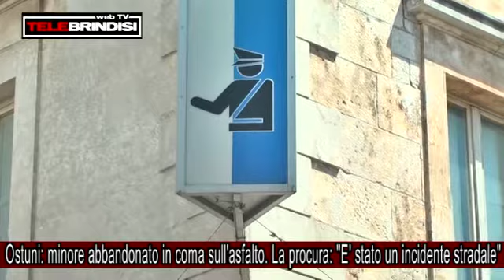Ostuni: minore abbandonato in coma sull'asfalto. La procura: "E' stato un incidente stradale"